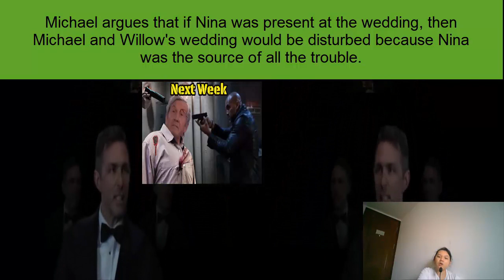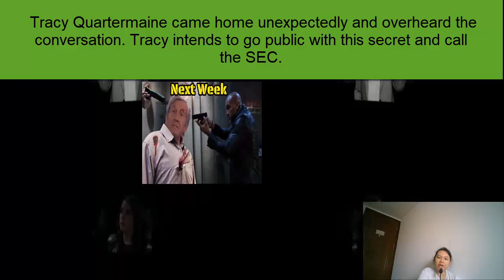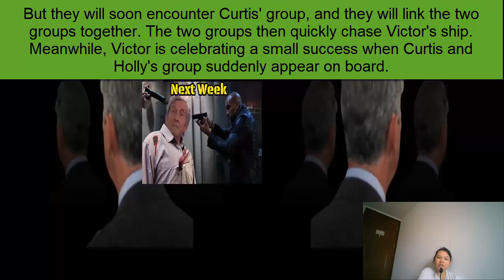Breaking News General Hospital Spoilers Next Week Of April 24 - 28, 2023